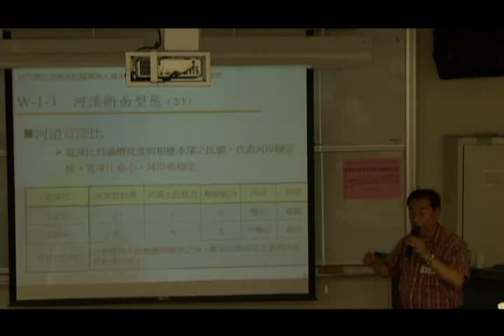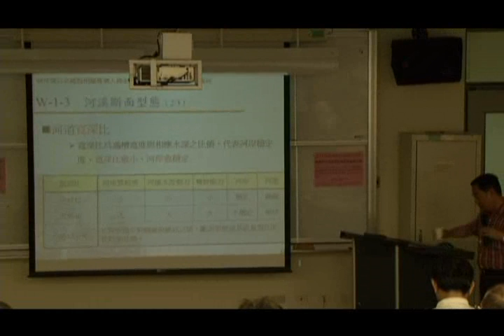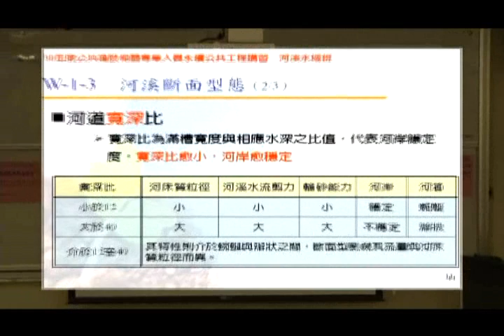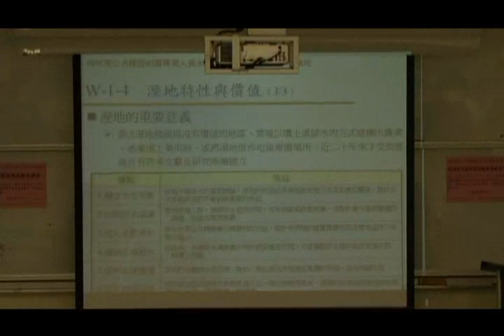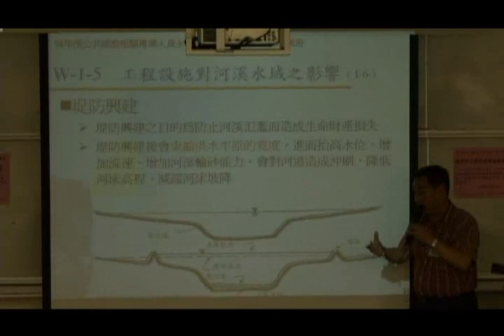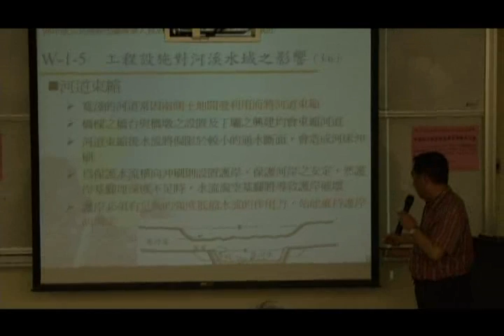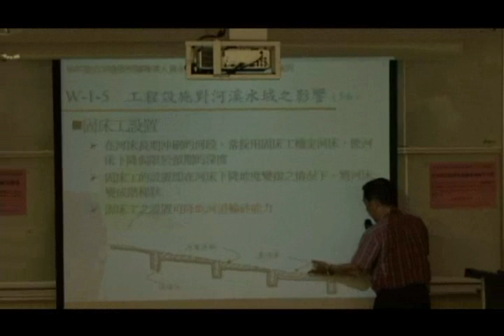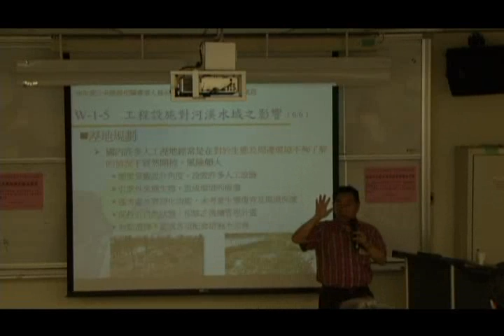98年河溪班CD3 2split 003